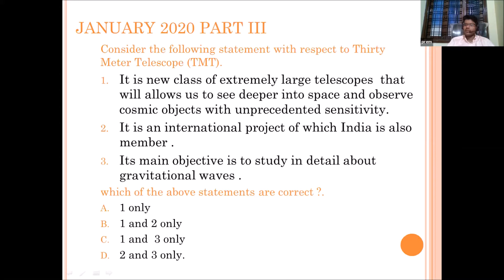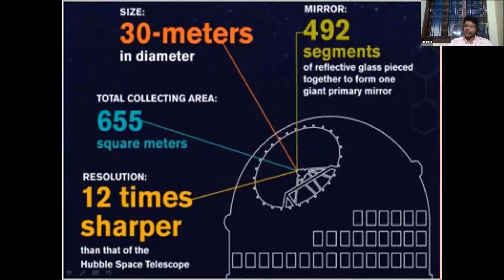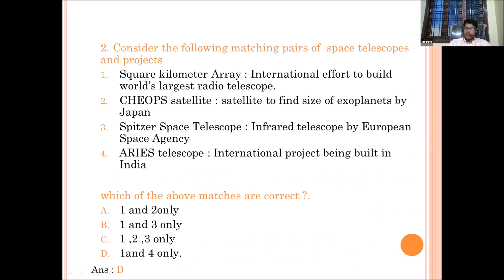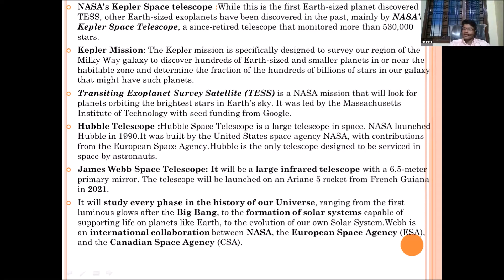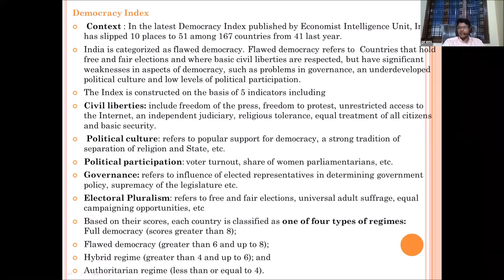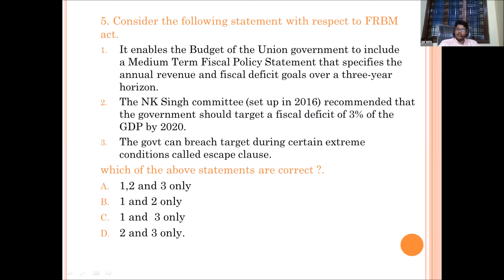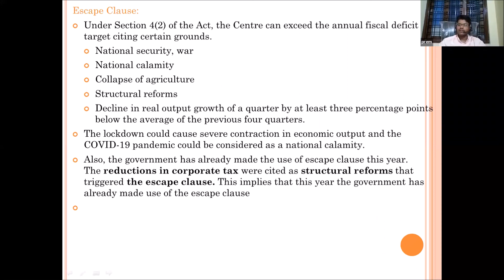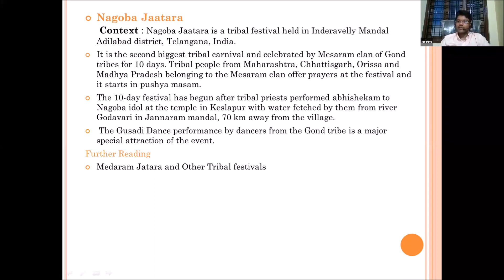K.Prem sagar | AIR - 170 | Prelims- 16 (January)